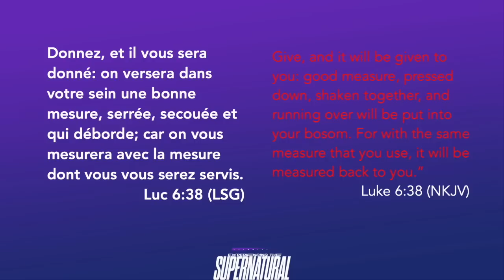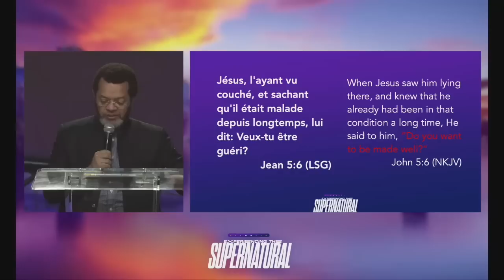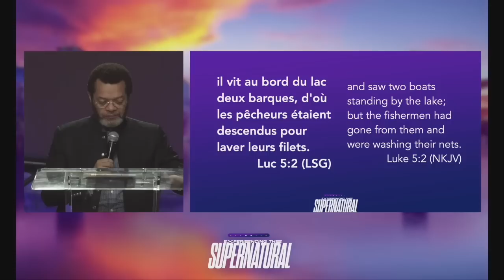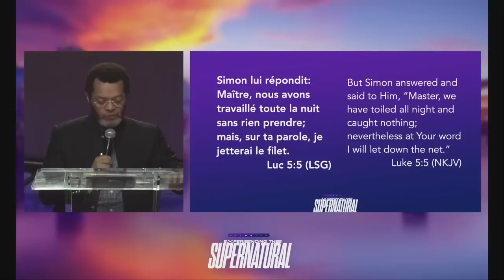Une Diaspora Utile Apporte Le Salut à La Nation| Pasteur Marcello Tunasi |4 Jours de Conférence 2023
Chapters
00:00 Intro
13:06 Vous devriez être utile
23:37 Il Faut avoir de la Stratégie
36:01 Que faites vous pour aider les autres?
41:10 La vie c'est donner pour recevoir
48:47 Vous êtes pas des mendiants
1:01:43 Ce que nous voulons c'est toi

Pou Bay Ofrann:
To Give Offering:

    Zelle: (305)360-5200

Lyrics
        CHANT
Ce que nous voulons c'est toi
Brisés, nous venons à toi
Épuisés de tout recommencer
Nos âmes soupirent après toi
Encore plus près
Nous pouvons entendre ton cœur
Descends sur nous comme une pluie
Une brise légère
De la douceur de ta présence
Ta nuée nous entoure
Une brise légère
Une brise légère
Une brise légère
Une brise légère
Une brise légère
Ta nuée nous entoure, oh